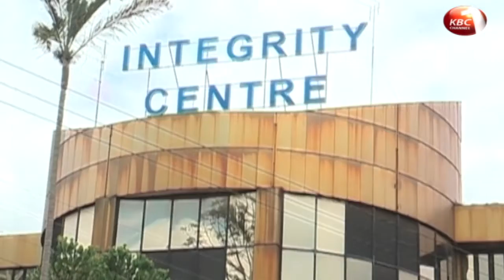DPP announced plans to set up a prosecution fund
The Office of the Director of Public Prosecution has announced plans to set up a prosecution fund that will act as custodian of recovered proceeds of corruption. According to DPP Noordin Haji, all the money collected will then be rechanneled back to the national treasury for development. Haji spoke amid calls by a section of leaders to have all persons found culpable of graft prosecuted.